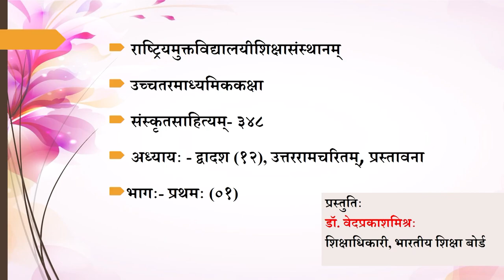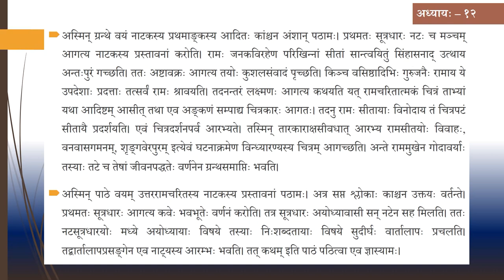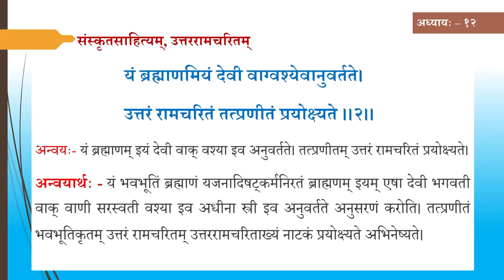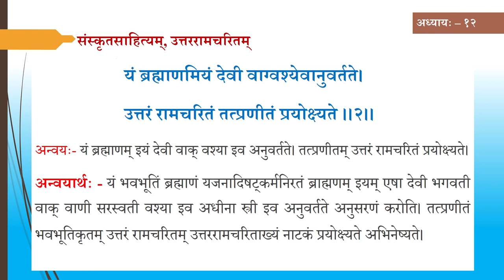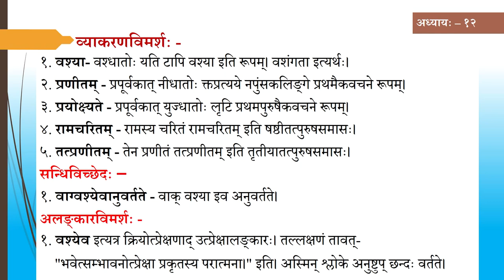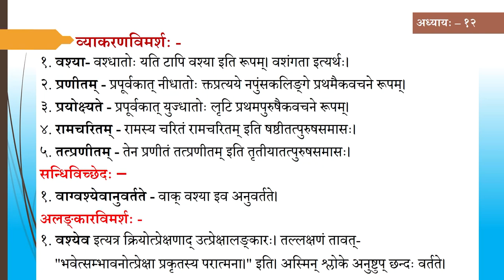Sr Sec Sanskrit Sahitaya 348 Lession 12 Utter Ramcharitm, Prastawna Part01